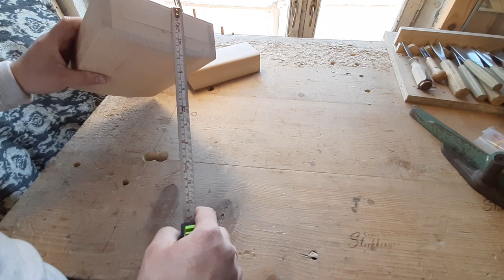Що купив, що продам, і трохи подарунків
Задати запитання, чи отримати консультацію можна за номером: 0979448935, також цей номер активний для користувачів Telegram, Viber, WhatsApp, або в Messenger, а також на електронну пошту